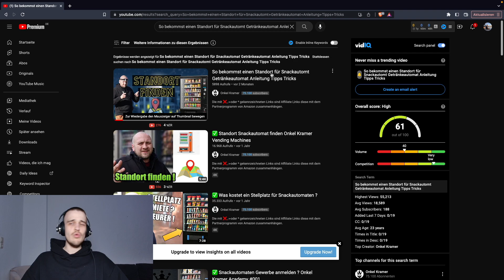Automaten-Business: So findest du den perfekten Standort! | Reaktion auf Onkel Kramer